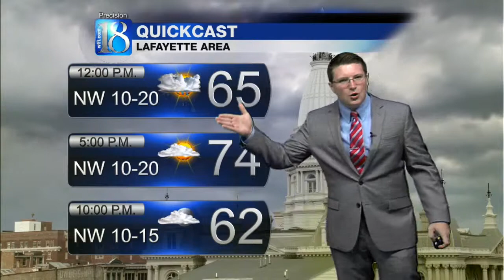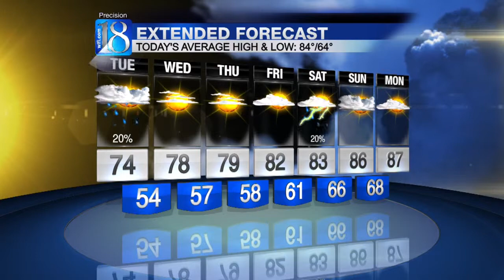News 18 This Morning's Forecast (08/12/14)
As yesterday's passing low continues to track northeastward, isolated rainfall may form on its back edge. It appears that our rain chances may last into the afternoon before higher pressure ushers out any excess moisture for Tuesday night and Wednesday. Wednesday looks pleasant; expect afternoon highs in the mid to upper 70s with plenty of sunshine!